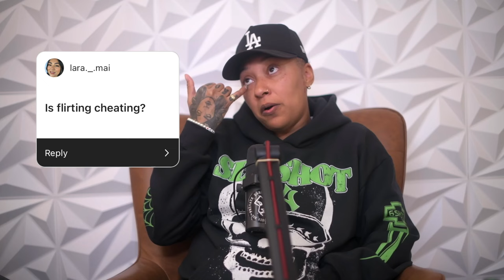How do we do this long distance relationship?! | Q&A